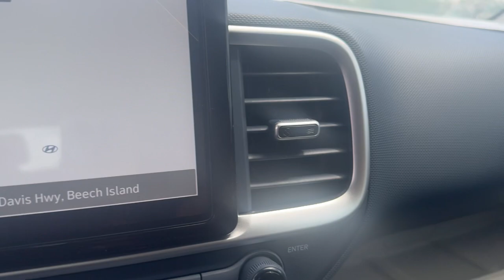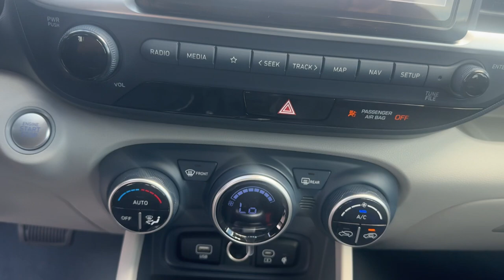2024 Hyundai Venue Limited North Augusta, Aiken, Augusta, Grovetown, Evans SC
New 2024 Hyundai Venue Limited available at Terry Lambert Hyundai located in 5585 Jefferson Davis Hwy, North Augusta, SC, 29841. Servicing the North Augusta, Aiken, Augusta, Grovetown, Evans area.

Get a feel for the  2024  Hyundai Venue. Here's a sleek Hyundai Venue, the mini-SUV with a big personality that's ready to take on your urban landscape. With a versatile interior, multi-sensor technology to help keep you safer, and touchscreen connectivity, this nimble crossover infuses every adventure with confidence.  The following are some of this vehicles highlighted options: Apple Carplay®/Android Auto®, Navigation System, Keyless Entry, Heated Mirrors, Satellite Radio, Alarm, Heated Front Seat(s), Aluminum Wheels, Electronic Stability Control, Steering Wheel Audio Controls. Get the features you want and the quality you deserve when you drive home in this tech-savvy Venue. Our team will give you an outstanding test drive experience. Stop in today!